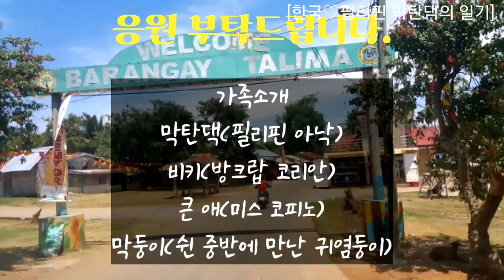내일 노가다 철거현장 일군들 점심은 막탄댁이 준비합니다. [한국♡필리핀 막탄댁의 일기]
[BK♡AK 코필패밀리]

AK=Asawa Ko 필리피나 부인 이키
그리고 딸 둘

22살 차이나는 국제결혼 커플

제 유투브는 개인일상을 올리는 것이라
별로 볼 것이 없습니다.
나이차가 많이나는 중년남자가 동남아 젊은 처자랑 결혼하여 살아가는 일상입니다.

약간의 도움이 된다면
국제결혼한 커플이 서로 다른 문화와 사고방식, 나이차를 극복하고 행복하게 사는 모습을 보여 드림으로써
보통의 사고방식으로 평가했을 때 별로 행복해 보일 것 같지 않은 코필패밀리도 행복할 수도 있다는 희망을 보여 드리고 싶습니다.

품격있는 구독자 분들의 관심과 사랑의 댓글 때로는 비판의 댓글로 제 자신을 되돌아 보며
함께 이 시대를 살아가는 아기자기한 유투브가 되고 싶습니다.
감사합니다.